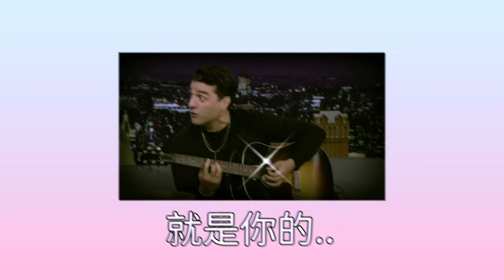河馬之歌 hippopotamus song 奧斯卡·伊薩克 Oscar Isaac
我愛爹地
＃ 月光騎士moonknight